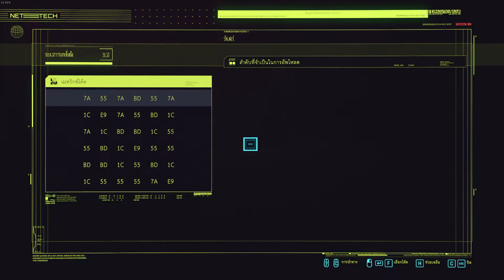EP10 Cyberpunk 2077 |Nomad (โนแมด) นายกับฉันมีอะไรเหมือนกันกว่าที่คิด | Hard Mode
สามารถติดตามเกมใหม่ ๆ และแนวทางการเล่น ได้ที่ช่องนี้เล้ย แล้วก็ขอบคุณทุกท่านที่เข้ามารับชม ถึงจะไม่ดังเลย แต่ก็จะขอทำให้สุดความสามารถครับผม
และถ้าท่านใดอยากแนะ เกมส์/วิธีเล่น/วิธีผ่าน บลาๆๆ อะไรก็แล้วแต่ สามารถคอมเม้นลงใต้คลิปได้เลยครับ :D

LIKE !! SHARE !! FOLLOW!! When u like this